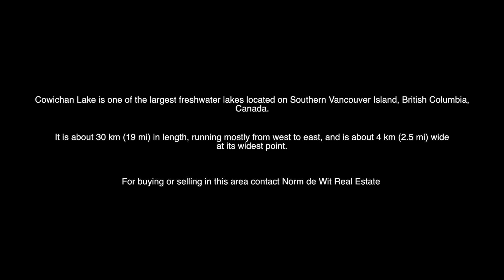Cowichan Lake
Cowichan Lake real estate opportunity